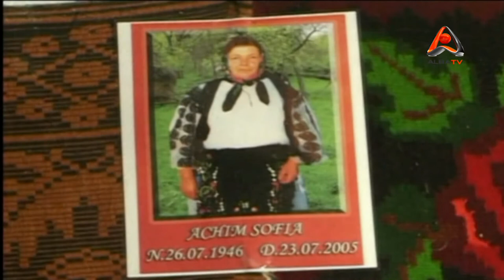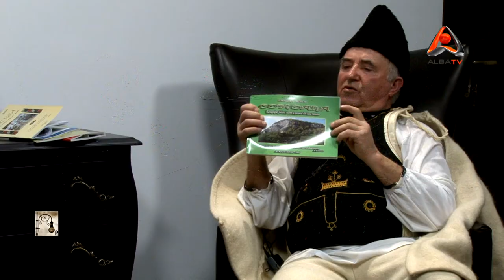POVESTI SUB FELINAR | 06.03.2012 | cu Emilian Achim